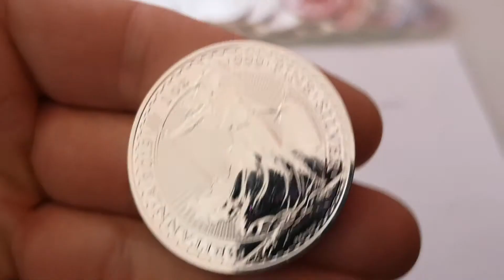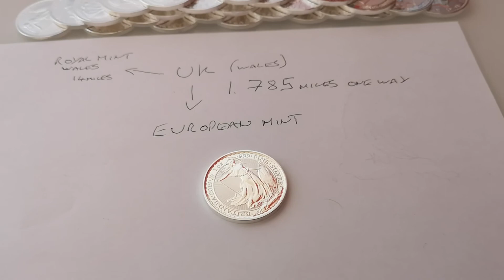Silver stacking uk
Silly tax